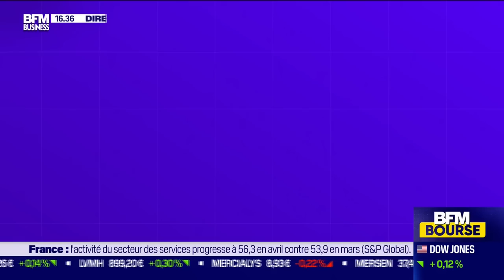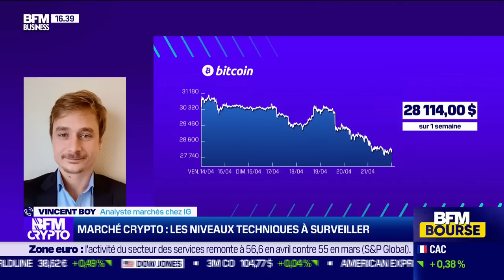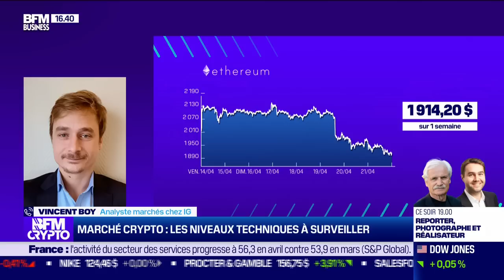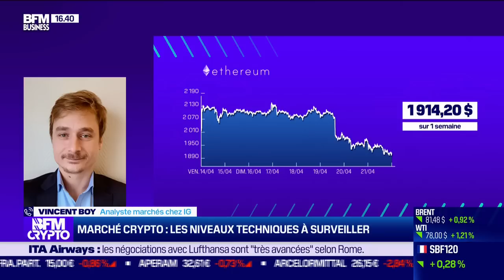BFM Crypto, les Pro : Forge, filiale de la SG, a annoncé le lancement de son propre stablecoin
Ce vendredi 21 avril, Vincent Boy, analyste marchés chez IG, Owen Simonin, fondateur de la chaîne Youtube "Hasheur", et Claire Balva, experte crypto indépendante, se sont penchés sur l'annonce de Forge concernant le lancement de son propre stablecoin ainsi que de divers sujets d'actualité, dans Les pros des cryptos, dans l'émission BFM Bourse présentée par Guillaume Sommerer. BFM Bourse est à voir ou écouter du lundi au vendredi sur BFM Business.